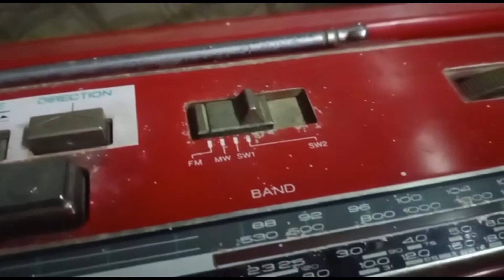National RX - FM31F@IndianAntiqueHouse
National Panasonic RX-FM31F - stereo radio cassette player - Boombox VINTAGE!.
Around 1980’s made in Japan
(So it last a long time)